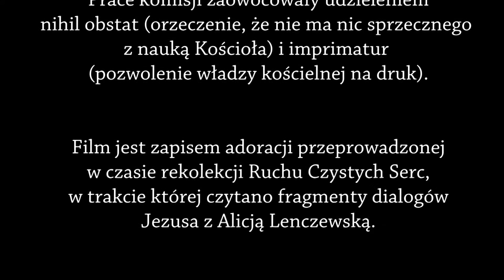Alicji Lenczewskiej dialogi z Jezusem cz 2